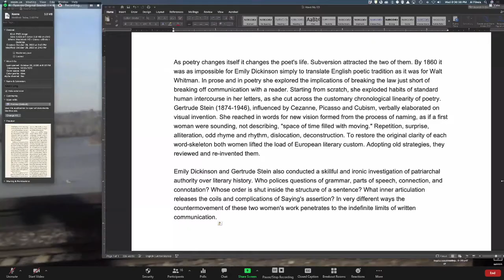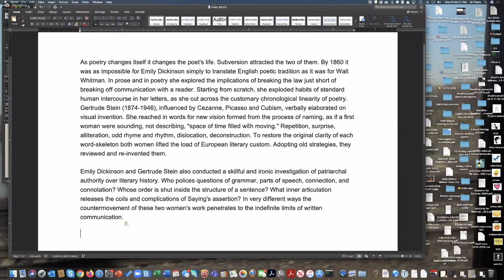On "policing questions of grammar" in Howe's "My Emily Dickinson"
A clip from ModPo Live Webcast 10/28/2020

ModPo is a free online course about modern and contemporary poetry. It is non-credit, open all year, and open to all.